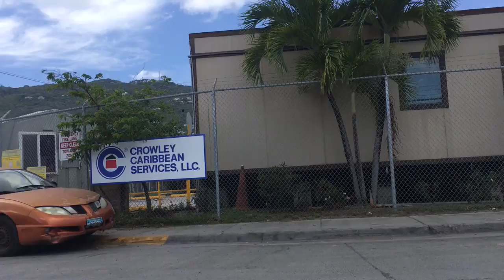Yard Dog Pulling Trailers